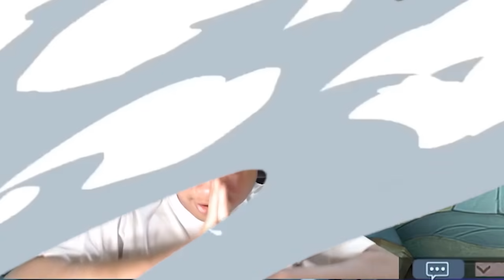SELENA EMWANG KEMBALI BERAKSI! GUA LAGI, GUA LAGI YANG GENDONG INI MAH.